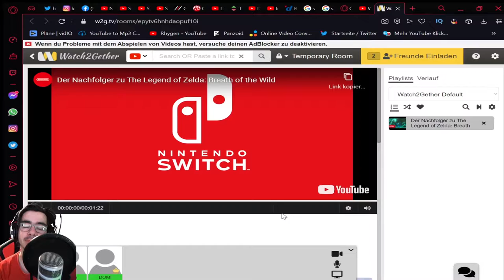RHYGEN reagiert auf: Zelda Breath of the Wild 2